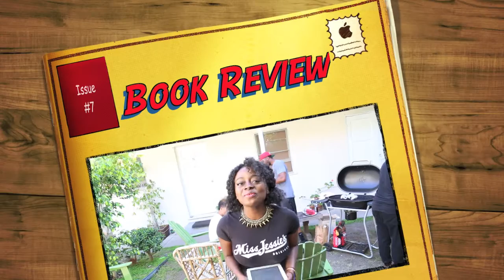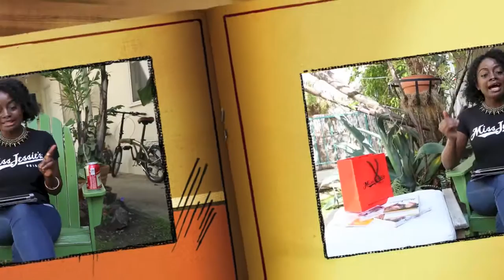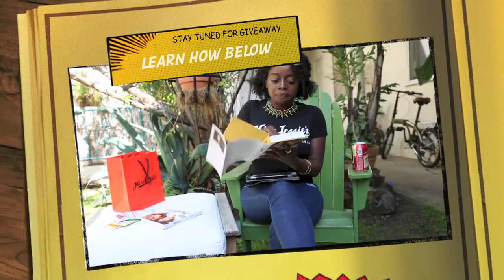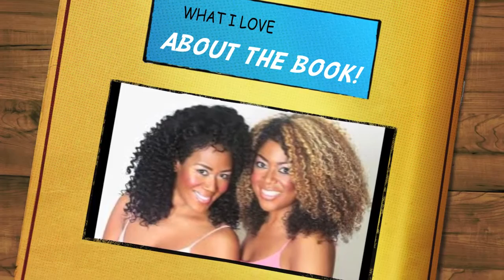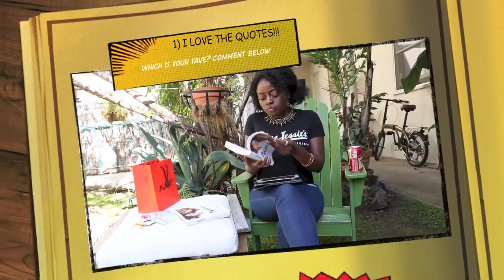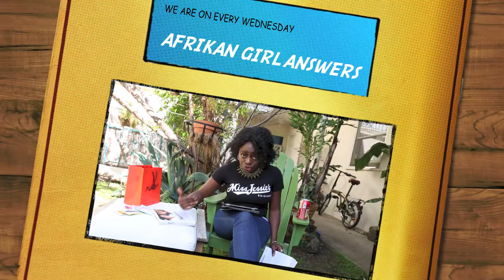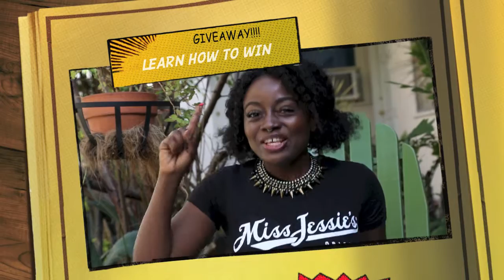Miss Jessie's Book Review | ♡ S2 EP 7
Please Please watch in HD. [ See Video Settings, Below Video ]

 ► I just read Creating A Successful Business From Scratch Naturally  by Miko Branch, Co- Founder of Miss Jessie’s, and Here is My 100% Honest Review!

I love this book because given that it is a Memoir, and Business Guide, I learnt a lot from it  that I would love to share with you:
My Top Fave Lessons were:

1. IDENTIFY A NEED FOR A PRODUCT AND FIND A WAY TO CREATE IT.

2. Incorporate your unique life story into your business dreams.

3. Quality and PRESENTATION are a Must.

4. Learn from your Mistakes.

5. Give greener people a chance when they are skilled.

Baby Buttermilk  | $27
Multi Cultural Curls | $22
Curly ButterCreme  | $10
Sweetback Conditioner | $24
Leave In Condish | $11
Coily Curls | $14
Jelly Soft Curls | $14
1 Signed Copy of the Miss Jessie's Book. | $20

Oh yea, BTW Hi! I'm Sahndra Fon Dufe  ( Saan’drah Fun- doo-fey ), a conscious capitalist who also happens to act movies, write books and most recently host THIS vlog show… I don’t promise to be perfect, but I sure can tell you How I HONESTLY  feel on certain topics [ Which I call Soubaristic] and hopefully engage, educate and entertain you at some point? I also give away lots of products ;)

➊ Here's who I'm guessing you are:
A young  woman under 35, who is looking for tips, lessons, advice, conversation, entertainment and fashion, and most importantly answers, specifically meant for you …

❷ If that's not you, hopefully you d found me because you're looking for an enjoyable speaker for a college event. Or a Speaker for a conference for young female leaders. Or a Speaker for a Cultural Event… Or Not, and that’s cool too!
❸ If that’s not you, hopefully you are Human lol… I just want you to know that you're welcome to my vlog either ways! And I hope that, in no time, you will be back ;

Stop reading & come say hello :)

▶ Send us questions you want answers to using the hashtag
Music: STM Records* | Camera: Matthew Takes | Edited: iMovie